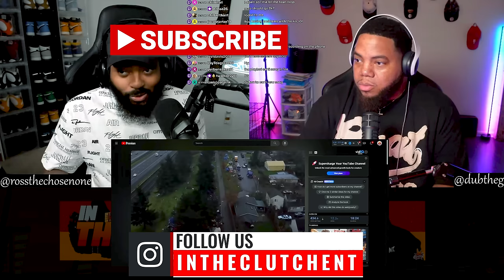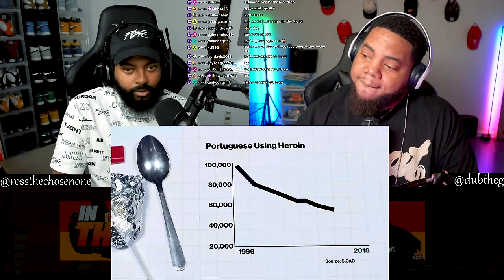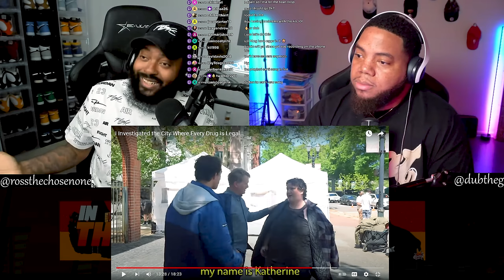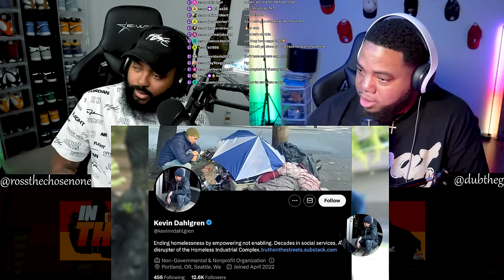INTHECLUTCH REACTS TO I Investigated the City of Real Life Zombies...